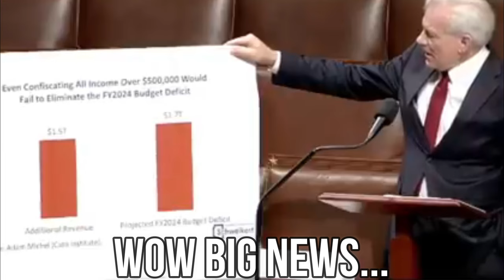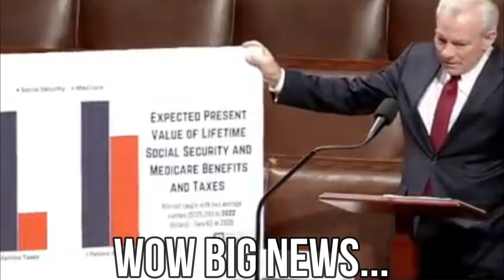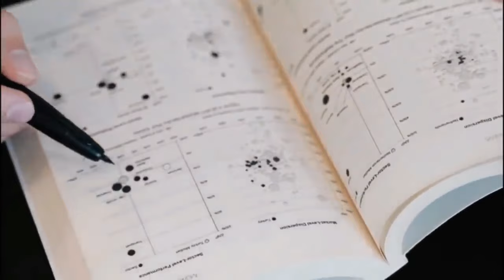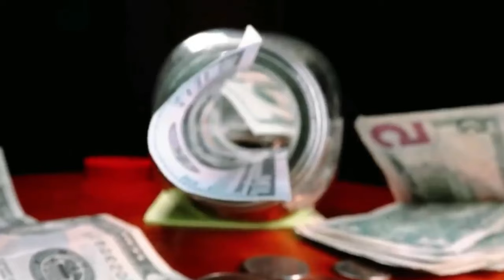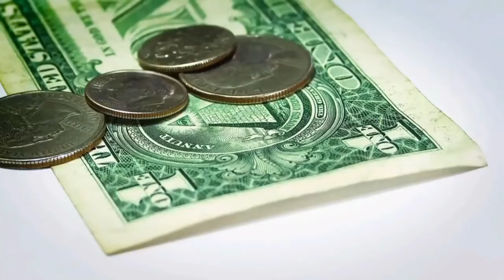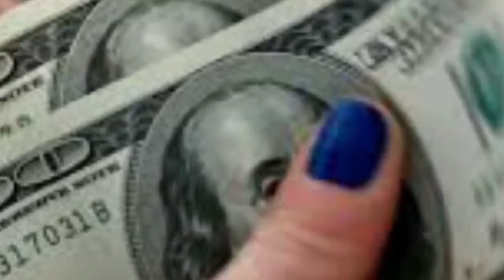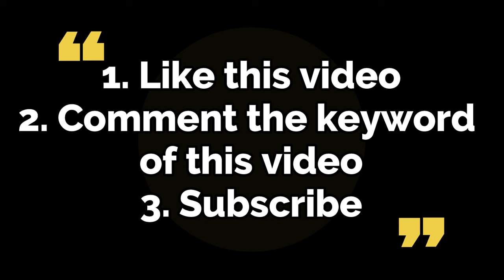*DOUBLE* MONTHLY PAYMENTS? Social Security Benefits COLA INCREASE 2024! (THIS WEEK) CHECK UPDATE!